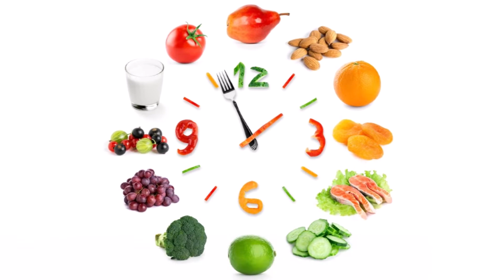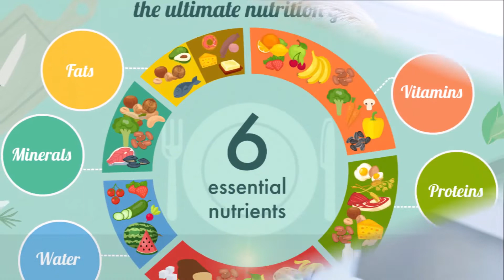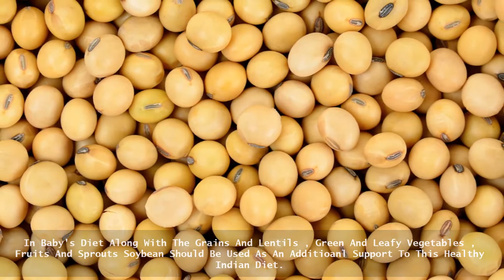बाळाला काय, केव्हा,कसं खायला द्यायचं याबाबत संपूर्ण मार्गदर्शन what to feed to small baby|babyfood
बाळाला खायला द्यायला कधी सुरुवात करायची ? त्याला काय द्यायचं कसं द्यायचं हे माहीत असणं फार आवश्यक आहे.. बाळाचं पोषण व्यवस्थित होण्यासाठी बाळाचं खाणंपिणं ही खुप मोठी आणि महत्वाची गोष्ट असली पाहिजे.. या चॅनेलवर बालसंगोपन आणि baby food याविषयी authentic माहिती तुम्हाला मिळेल..